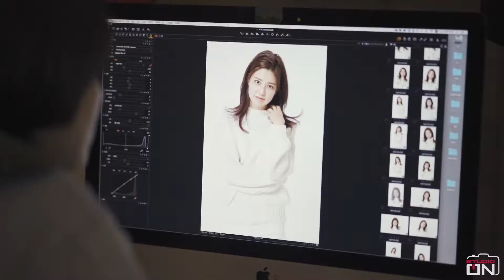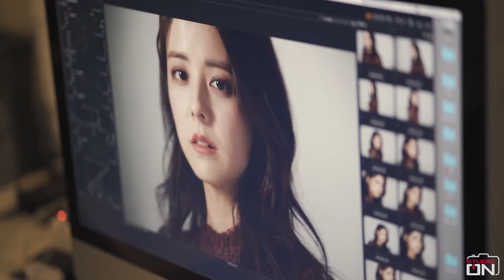[후지이 미나] 프로필 비하인드 (Fujii Mina)